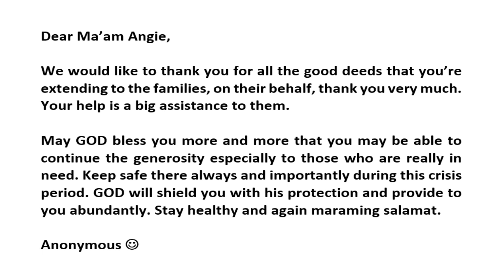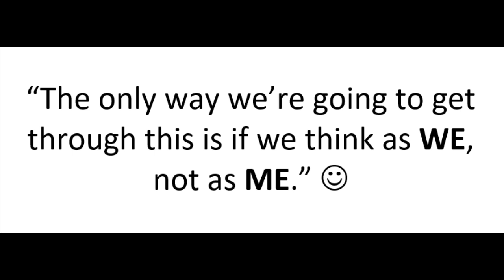Thank you Ms. Angie Olarte (Rise Up Batch '92)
Dear Ma'am Angie,

On behalf of AHS Batch 92, we are grateful of your kindness and generosity. May you be blessed more and more so that you can continue the good deeds to the people who are mostly affected by the present situation. GOB Bless.